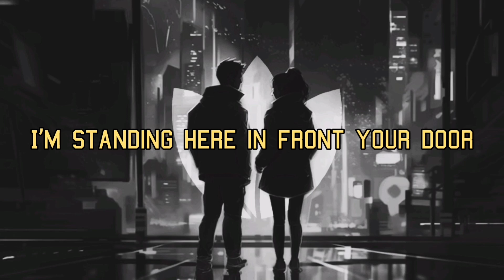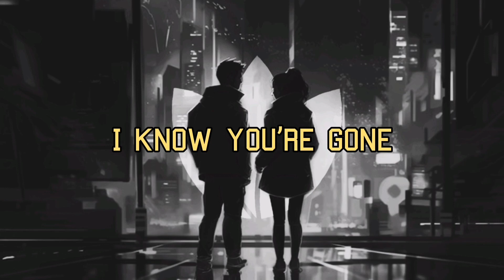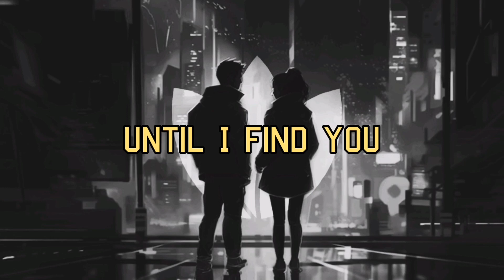Jay Cartter Feat. ILINT - Find You (Video lyrics)